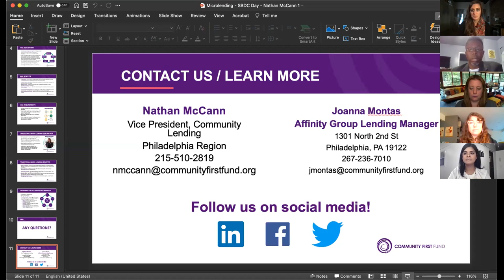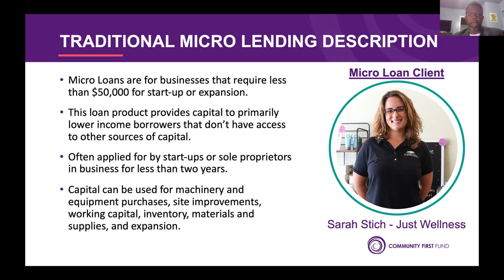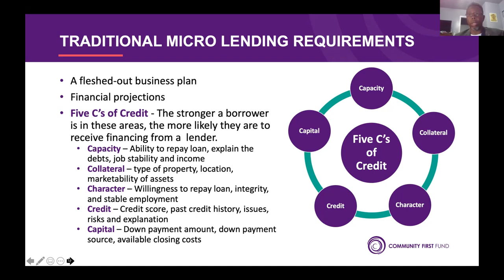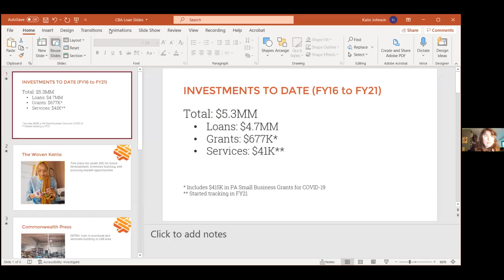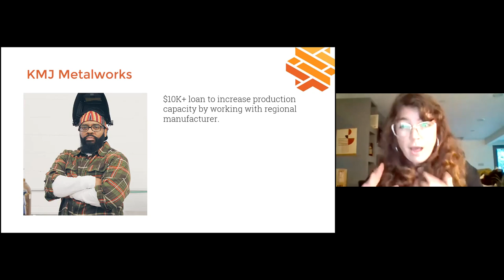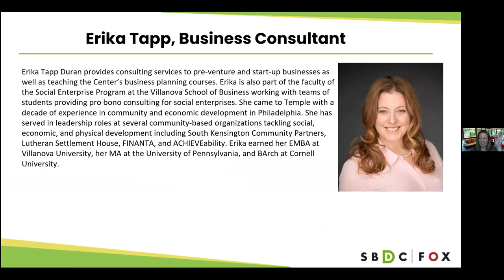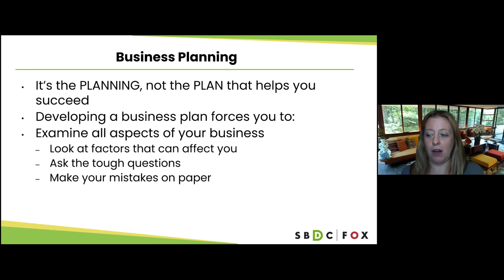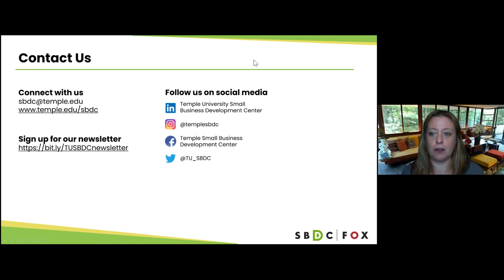CapitalNOW - CDFIs and SBDCs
Community Development Financial Institutions (CDFIs) and Small Business Development Centers (SBDCs) serve as strong allies to creative businesses looking to make big moves. As nonprofit investors focused on social impact, CDFIs offer creative businesses, especially veteran, women, and minority-owned, the patience and flexibility needed to get capital for increasingly complex projects. SBDCs can offer no-cost consulting services to help entrepreneurs with growth planning matters like legal formation, business plan writing, and loan preparation.